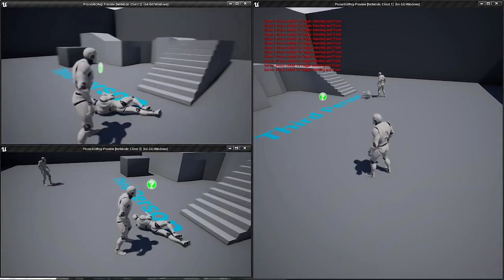AdvancedProne System Replication Preview WIP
A preview of my Advanced Prone System I'm developing for my game.. Work in progress.